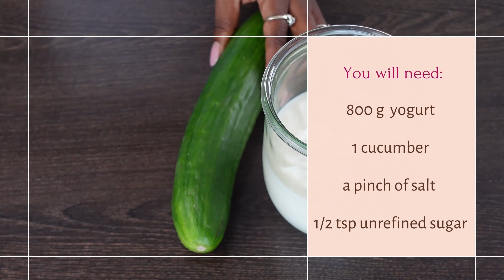Feel Full for a Few Calories by Taking This Cucumber Yogurt Drink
Yogurt and cucumber are low in calories and yogurt is high in protein. So this cucumber yogurt mocktail is for you if you want to feel full for a few calories. The yogurt i used in this drink contains 2% fat. Low fat plain yogurt and non-fat yogurt are even more beneficial to health.